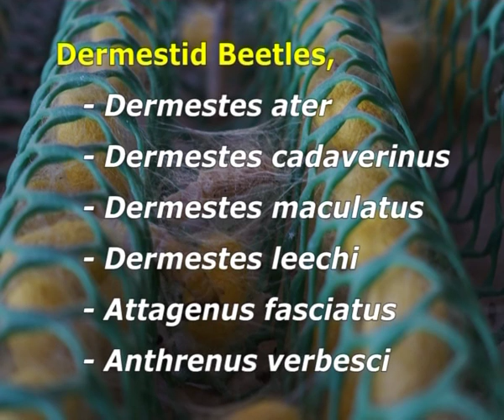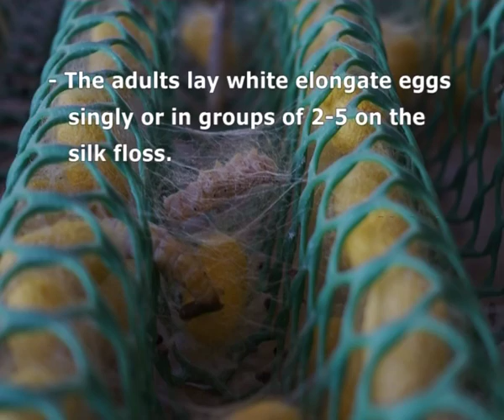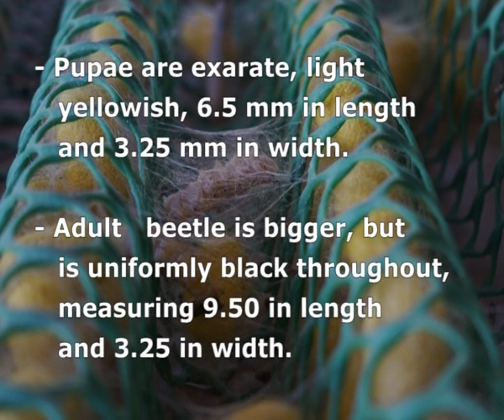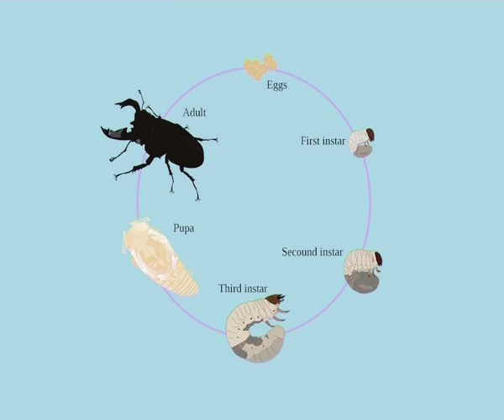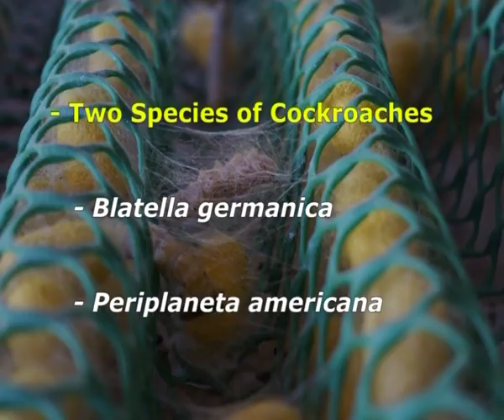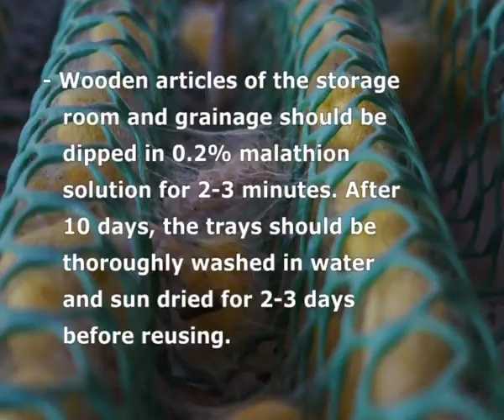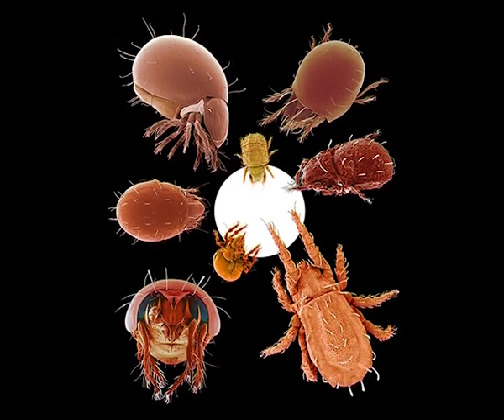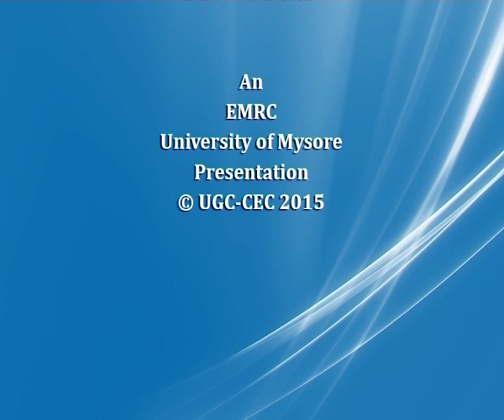Pest of grainage & their management